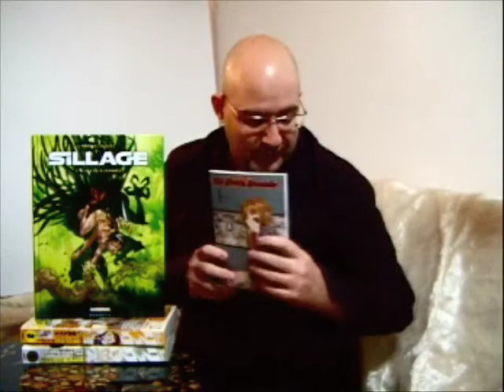Hello, I am JD Morvan こんにちは、ジーディー・モルヴァンです！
JD Morvan who is French comic writer shows you his comics.
Sillage, Le Petit Monde and Love Sync Dream.
ジーディーが日本で出版された作品を紹介します。